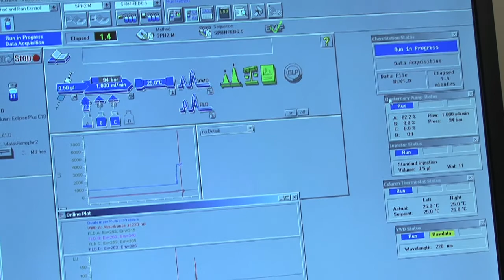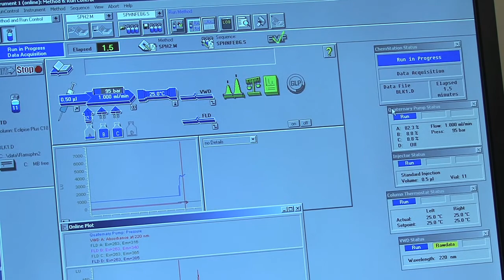Quality Food For Health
In order of appearance:

Stan Blade, PhD
CEO, Alberta Innovates - Bio Solutions

David Wishart, PhD
Quality Food For Health Researcher

Jacques Magnan, PhD
CEO
Alberta Innovates - Health Solutions